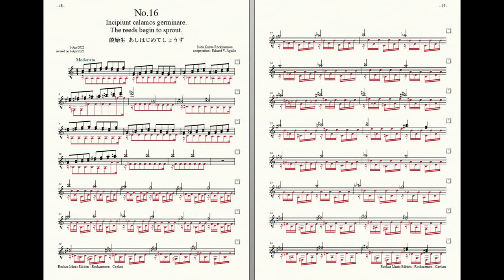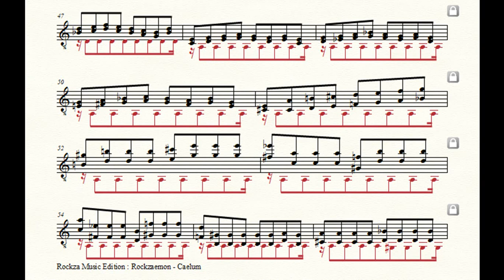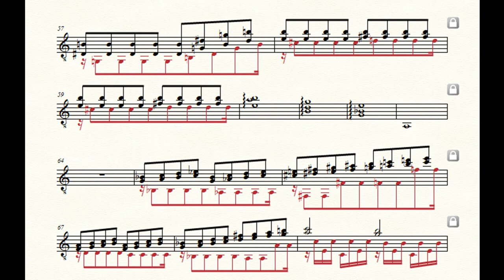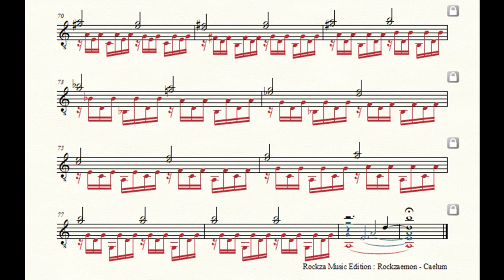Rockzaemon “Caelum” Preludes for Guitar No.16. (1st draft)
Rockzaemon.
Preludes for Guitar.
Caelum No.16.
1st draft.

葭始生
あしはじめてしょうず
The reeds begin to sprout.
Incipiunt calamos germinare.